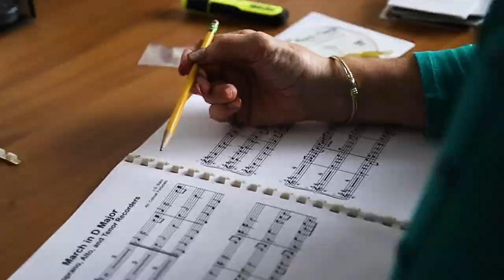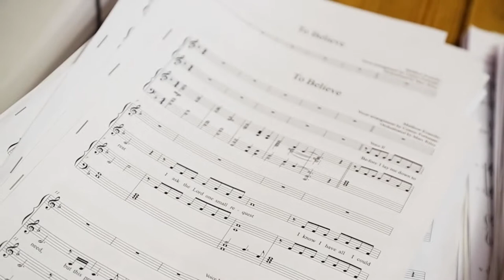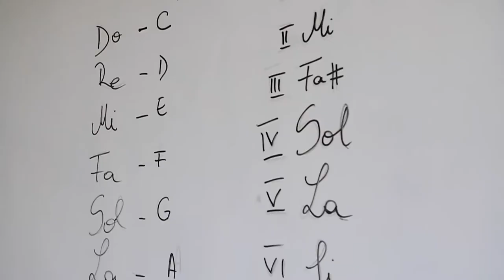Music Camp International - Then and Now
After an illustrious 18 years of "on location" Music Camps, in the Spring of 2020, Music Camp International pivoted to a virtual format to meet the crisis of a global pandemic and bring the healing gift of music to children around the world. Immediately new countries joined the MCI family. As we are emerging into a post-pandemic world, and on-location music camps are slowly returning, virtual camps and a year-round after-school virtual program of ensemble music have become permanent pieces of the MCI profile.